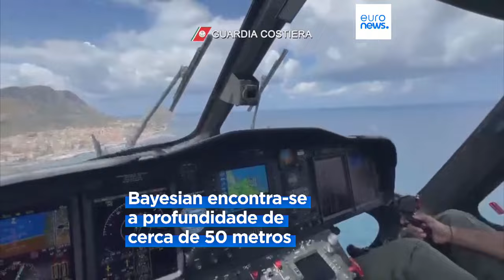O que sabemos até agora sobre as causas do naufrágio do Bayesian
Enquanto prosseguem as buscas pelos desaparecidos no naufrágio do veleiro, aumentam as interrogações sobre as causas do acidente, cuja dinâmica está ainda por esclarecer. Além das dúvidas, há a coincidência da morte de um colega de Mike Lynch, o proprietário do Bayesian.